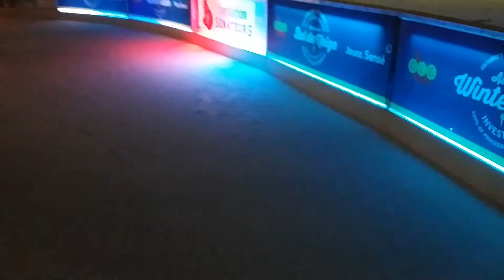Winterlude 2018 A